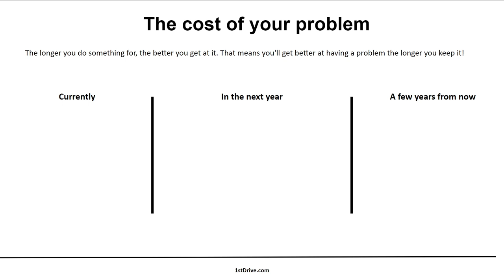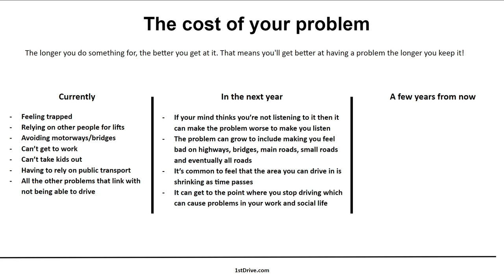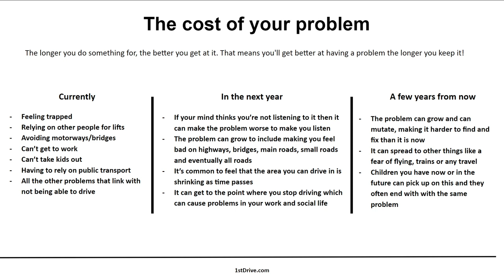Does the fear of driving go away? Not how you'd expect...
Does the fear of driving go away on its own or are you stuck with it forever? A driving anxiety expert answers all your questions about the fear of driving.